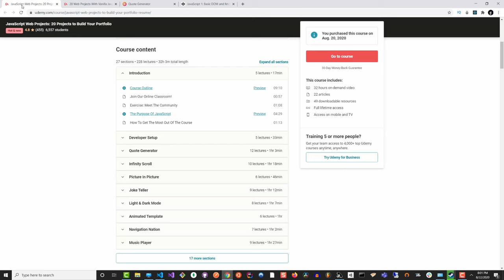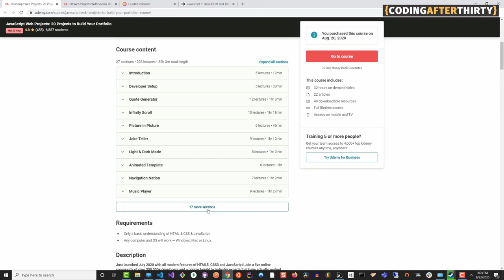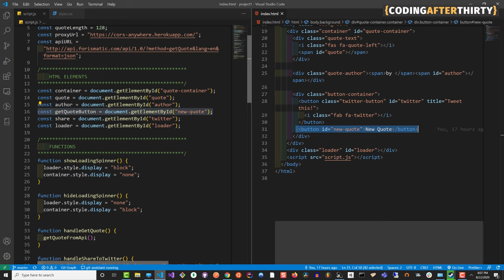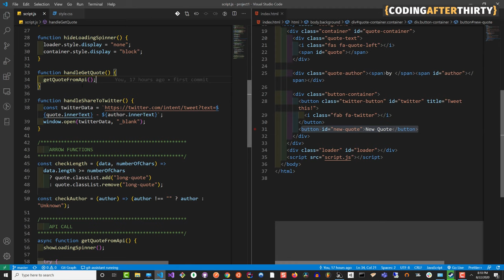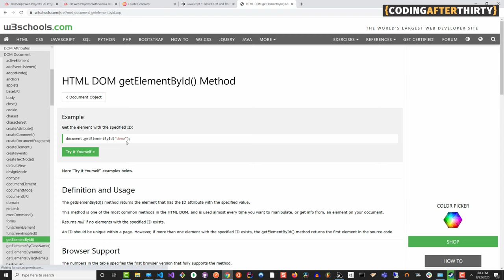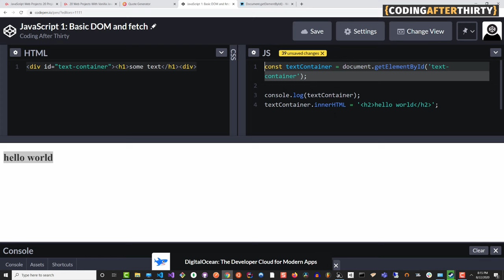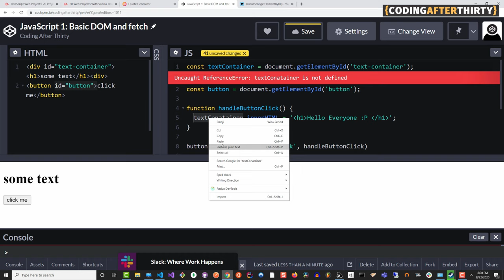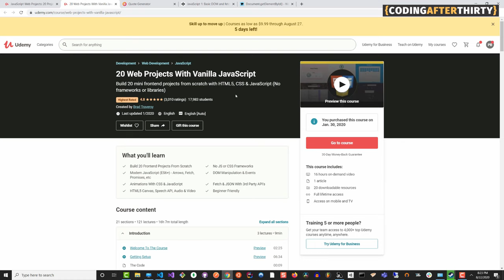Best Udemy Courses For Web Development [Plus example code and what you can learn]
Not sure what javascript project to build next? Check out these udemy courses I am taking, plus code example and what you can learn.

There are a lot of best web development courses on udemy, but if you are looking for project ideas to skyrocket your Javascript by building projects. Then you must check these two courses I recommend here.

If you are self taught web developer, or just starting out on how to learn to code. Watch the whole video.

Not only will I show you a project example, but I will also introduce some basic javascript concepts that every beginner should know.

BTW if you like some of my examples or enjoy my teaching style, let me know in the comments below and I will make more break down videos of what I am learning.

If you want to learn more in-depth, consider purchasing the courses I recommended on Udemy to support their creators.

I don't get any kickback, they are just two of the classes I took and wanted to share since they helped me a lot.

Hence why there are no links here.

P.S. I pretty much own most of the best courses on udemy for web development, so if you have questions or want a review, just let me know.

★ NEED EXTRA HELP? ★

⚡️ Coaching available to learn more just send an email.

The goal of this channel is to help you keep your expectations realistic while working towards your goal of getting a job as a web developer or landing your first freelance gig.

Thank you for your time.  Your support is what keeps us going.  I know that there is a lot of other how to code channels out there, so thank you for choosing ours.

Happy coding,

Paul-